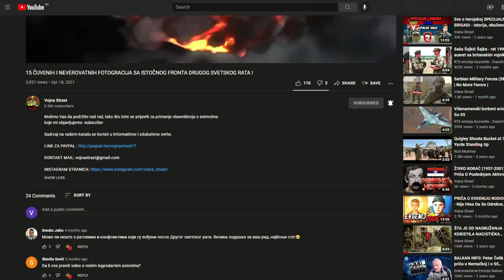SOFIJA JOVANOVIĆ - Zaboravljena Srpska Heroina Balkanskih Ratova i Prvog Svetskog Rata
Vojna Strast je kanal koji se bavi kreiranjem sadržaja edukativno-informativnog karaktera na temu naoružanja, vojne tehnike, istorijskih bitaka i licnosti. .
Ukoliko Vam se dopada naš sadržaj, možete se pretplatiti na naš kanal  u uključiti zvonce.